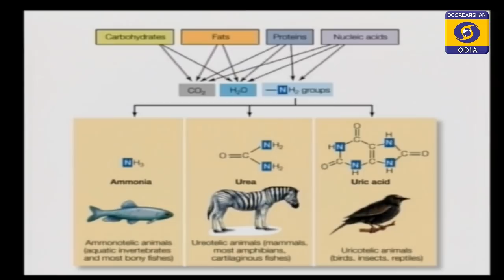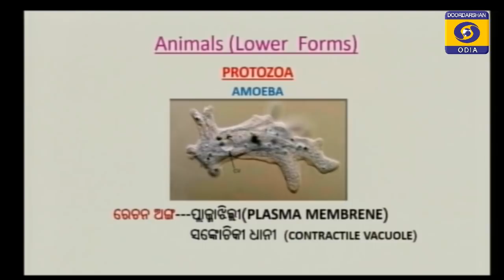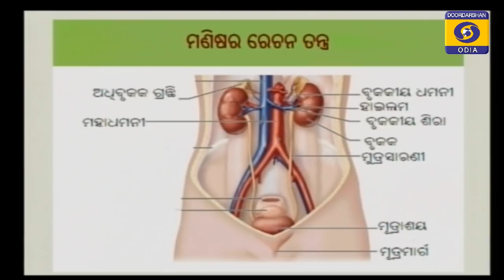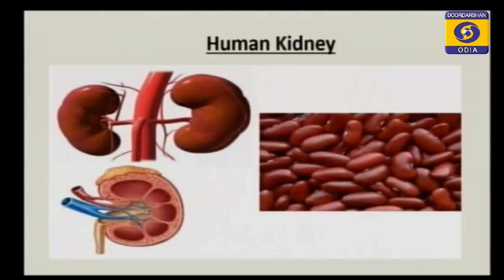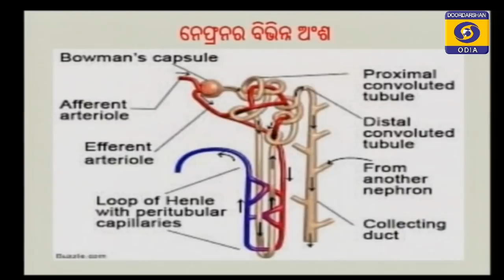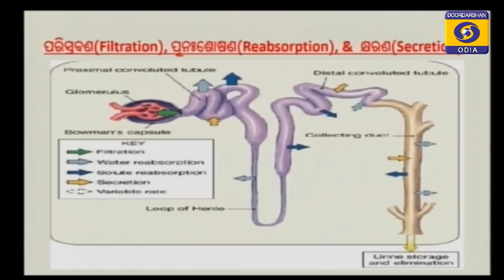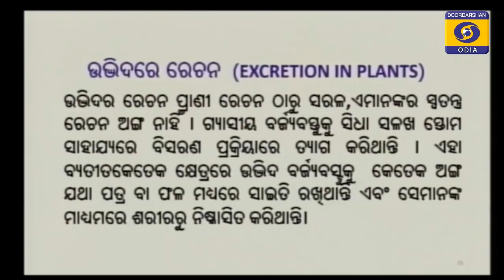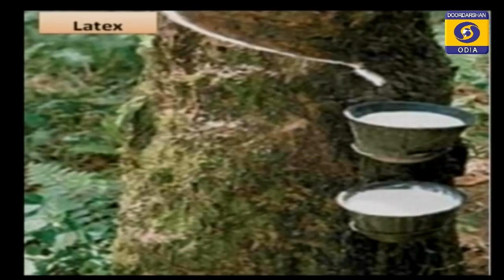ବୃକକ ଓ ଏହାର କାର୍ଯ୍ୟ // Kidney and it's function // Class 10 Science SCL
ଦଶମ ଶ୍ରେଣୀ ଜୀବ ବିଜ୍ଞାନ,  Excretion

Sulochana Mangaraj,
Kostha New Government High School

EDUSAT PROGRAM FOR CLASS- 10  EP-1  //  20 APRIL 2020